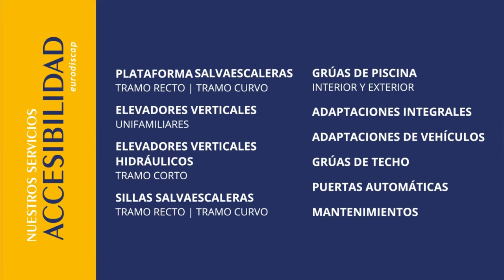Eurodiscap | Elevador Stiltz Trio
¡Mirar lo guay que ha quedado este elevador @stiltzlifts1492  Trio en la casa de Amanda!

El elevador Trio está diseñado especialmente para que los usuarios en sillas de ruedas puedan desplazarse más fácilmente entre las plantas de su hogar.

Contiene una rampa muy poco inclinada para facilitar el acceso.
Instalación rápida y sencilla, sin necesidad de muros de cargas y se mueve de manera silenciosa.
Si quieres instalar un elevador de estas características no dudes en contactarnos y le facilitaremos toda la información posible.